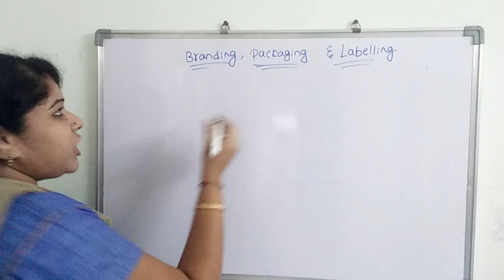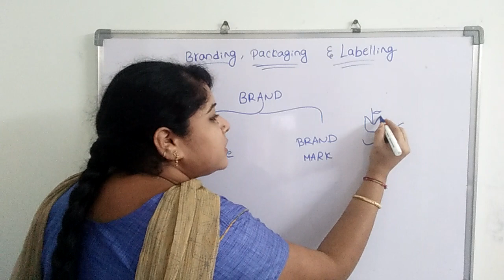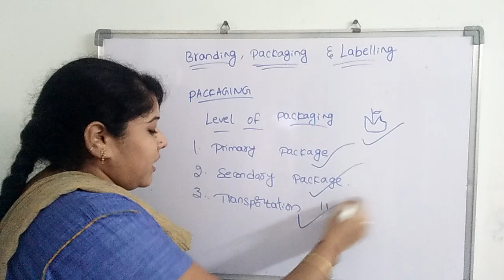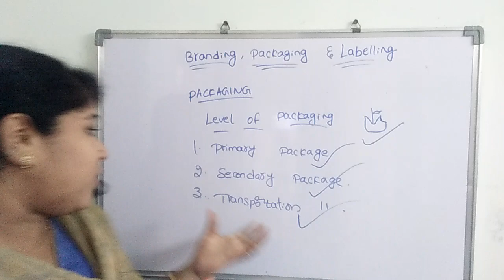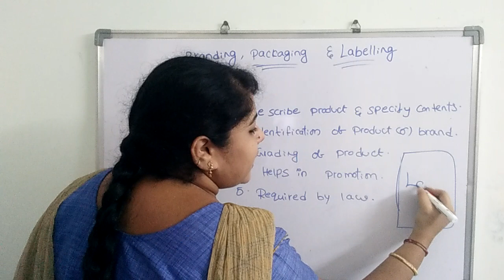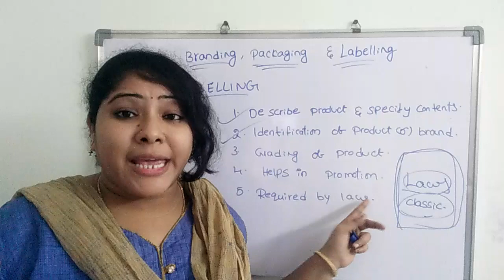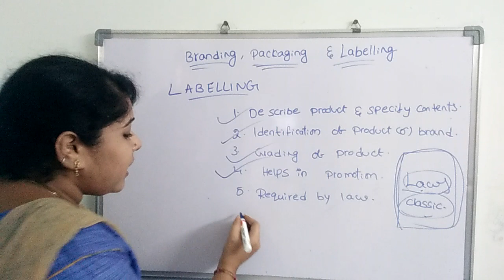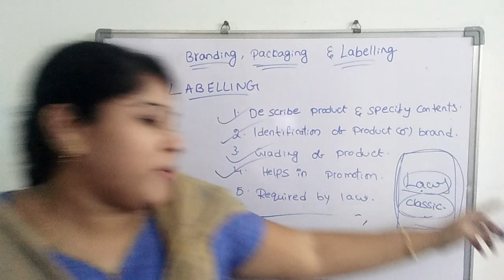branding packaging and labeling in marketing|marketing management|telugu